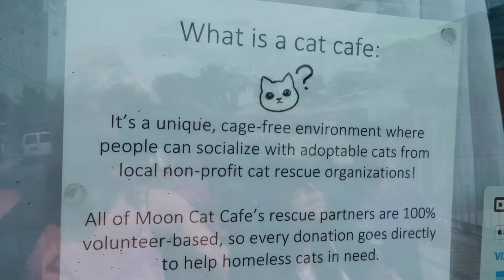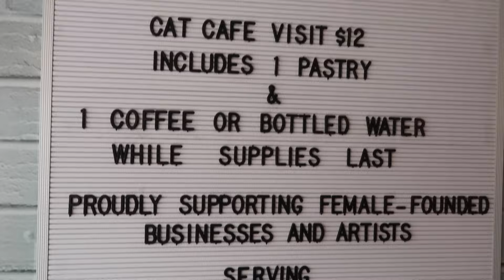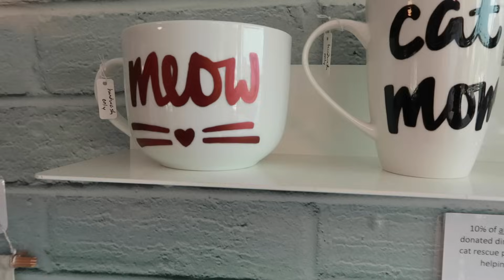We Gave Chantel The Ultimate Surprise Birthday • Ladylike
"I've ruined Chantel's birthday video...She's gonna hate me forever!"